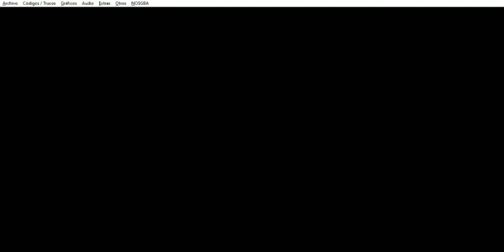Drone Tactics - Badlands: Rank 36 - Parte 10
Este capítulo abarca la décima parte del Páramos (Badlands): Rango 36 (Rank 36)